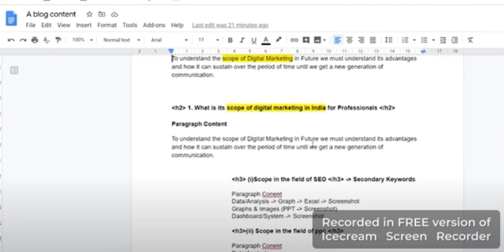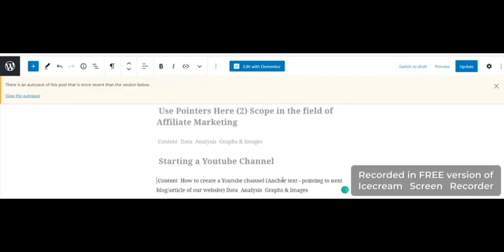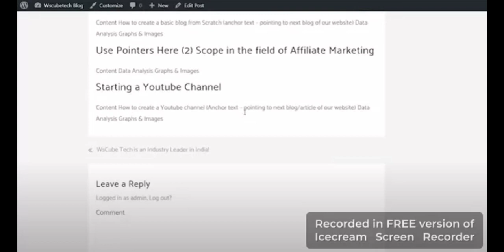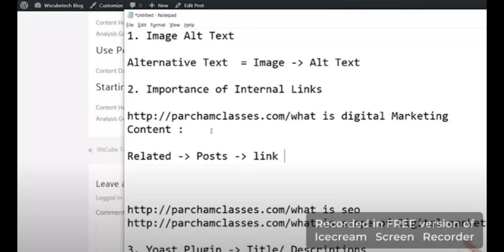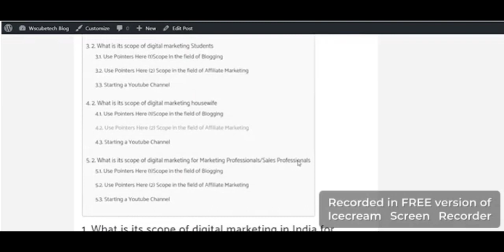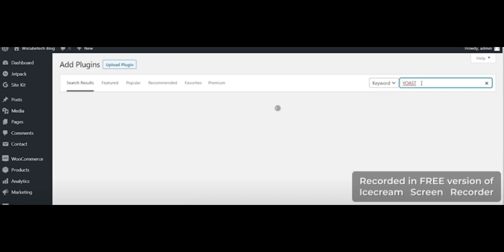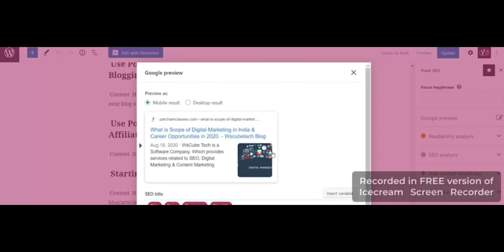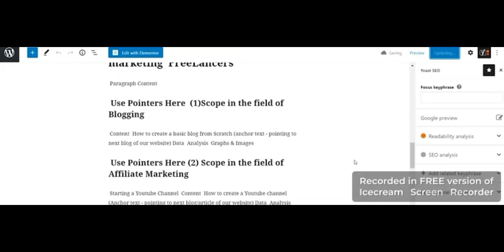Blog SEO using Yoast plugin I internal and external linking I blogging full free course lecture 8